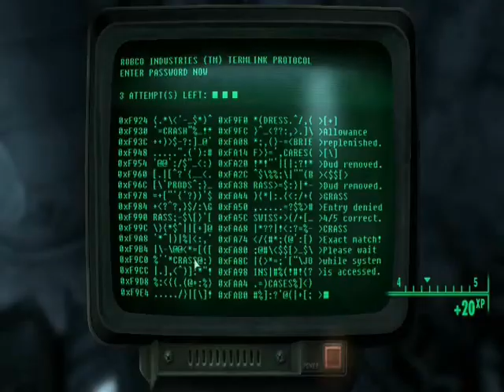Fallout 3 Episode 5 The Short And Hard Road To GNR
Here ya go its episode 5, today we take the sweet and short road to GNR to see the almighty three dog about our father, but there's some 'A-Holes' In the way known as...the brotherhood of steel, not letting me join and what not. anyway hope you enjoy and as always like, comment, and subscribe